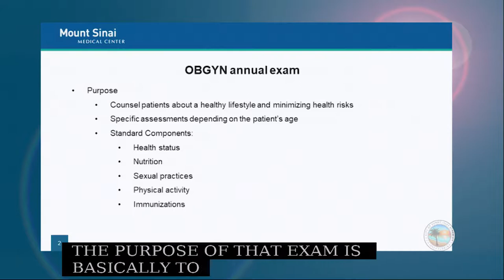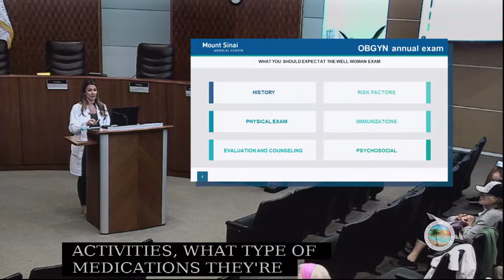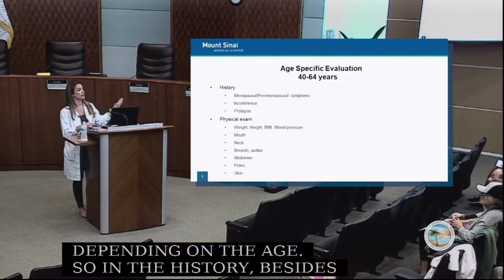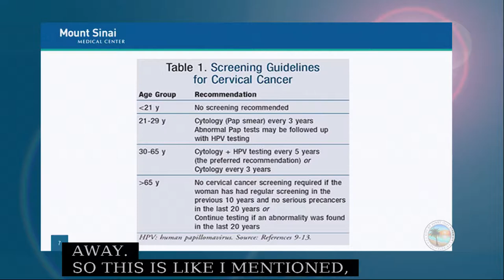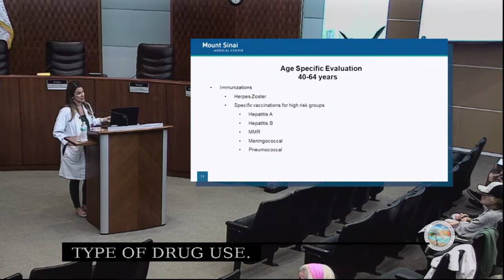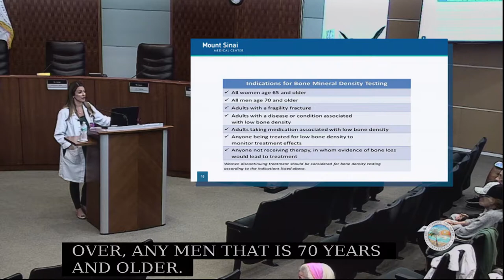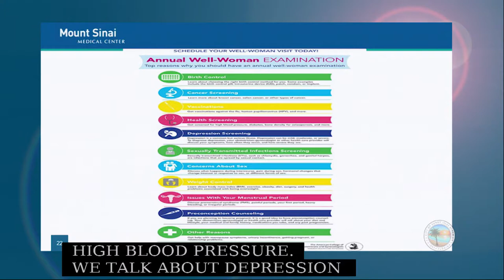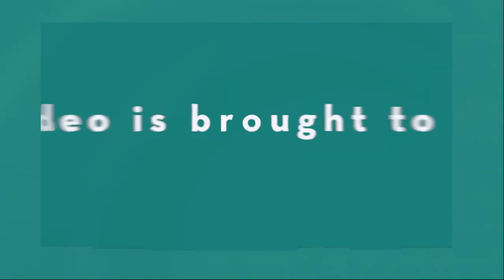March 7, 2019 MSMC Lecture CC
March lecture topic: "Well Woman Exam: What You Should Know", presented by Dr. Adriana Luciano - Del Valle